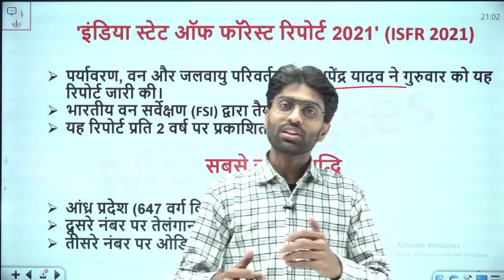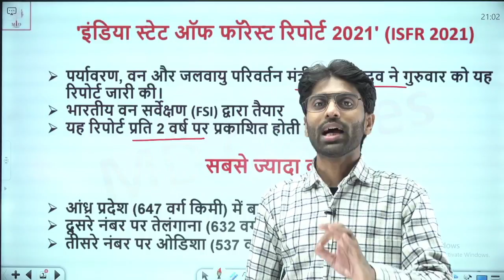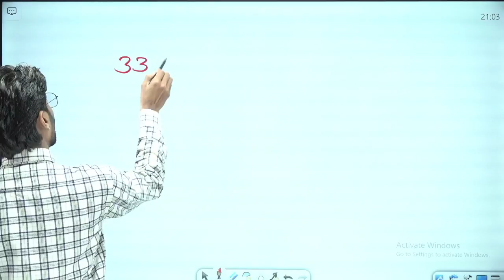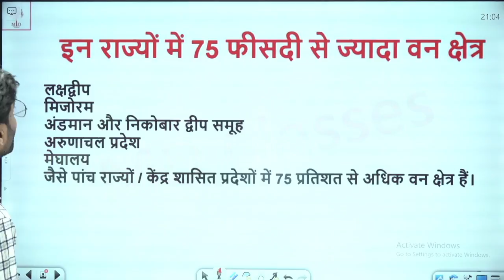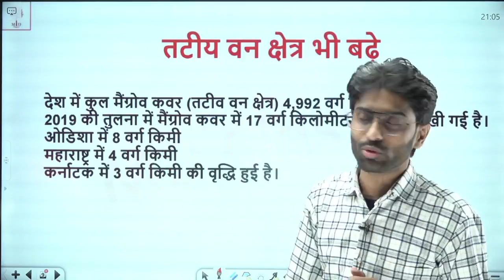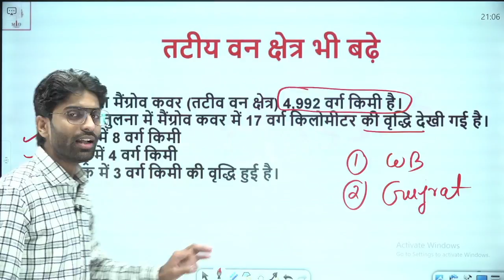भारत वन स्थिति रिपोर्ट || ISFR - 2021 || UP MANGALAM - By- MD CLASSES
lekhpal gk gs classes, lekhpal gk gs question, up lekhpal 2022 gk gs, up lekhpal gk gs,
up lekhpal gk syllabus, up lekhpal gk question in hindi, up lekhpal gk classes, up lekhpal gk practice set, up lekhpal gk gs live, up lekhpal gk gs practice set, up lekhpal gk gs syllabus, up lekhpal gk gs Vishal sir, gk gs UP Manglam, up lekhpal gk MD Classes, up lekhpal gk gs 2022, up lekhpal gk important question, up lekhpal gk gs previous year question, gk gs for lekhpal 2022

➖➖➖➖➖  👇 Playlists Section👇   ➖➖➖➖➖